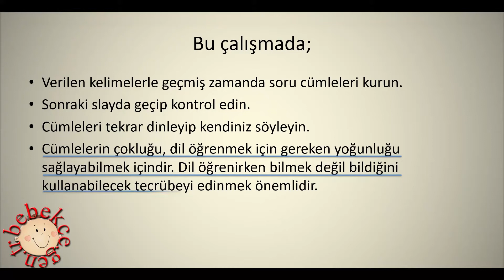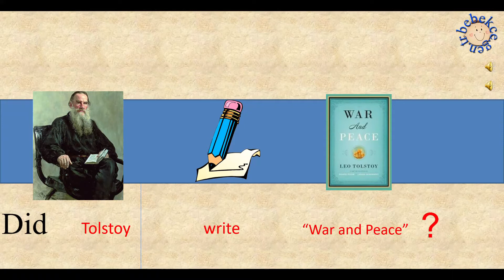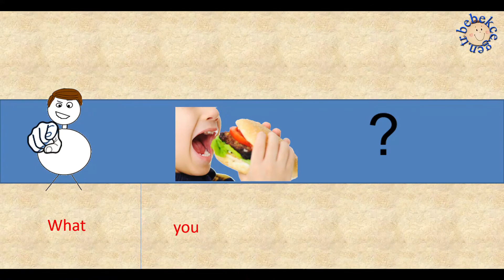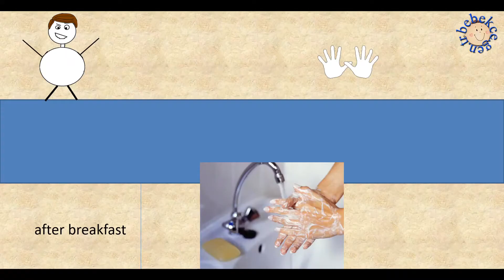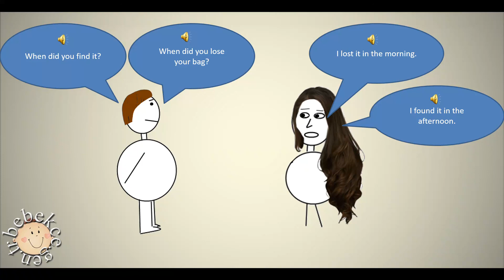İngilizce geçmiş zaman soru cümlesi örnekleri / Past simple tense questions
Resimli ve sesli geçmiş zaman soru cümleleri